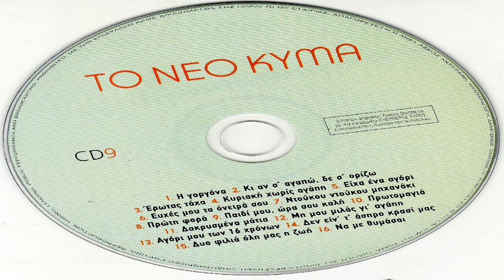Το Νεο Κυμα CD9 Full Album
01. Γιώργος Ζωγράφος - Η Γοργόνα (Στην Απάνω Γειτονιά)    [2:58]
02. Καίτη Χωματά - Κι Αν Σ' Αγαπώ, Δεν Σ' Ορίζω    [2:58]
03. Πόπη Αστεριάδη - Έρωτας Τάχα    [3:02]
04. Αλέξης Γεωργίου - Κυριακή Χωρίς Αγάπη    [3:14]
05. Αρλέτα - Είχα Ένα Αγόρι    [2:45]
06. Γιάννης Αργύρης - Ευχές Μου Τα Όνειρά Σου    [2:42]
07. Μιχάλης Βιολάρης, Ρένα Κουμιώτη - Ντούκου Ντούκου Μηχανάκι    [2:36]
08. Ρένα Κουμιώτη - Πρώτη Φορά    [2:16]
09. Γιάννης Πουλόπουλος - Παιδί Μου, Ώρα Σου Καλή    [2:57]
10. Σούλα Μπιρμπίλη - Πρωτομαγιά    [2:13]
11. Βαγγέλης Ντίκος - Δακρυσμένα Μάτια    [3:39]
12. Γιώργος Μαρίνος - Μη Μου Μιλάς Γι' Αγάπη    [2:54]
13. Μαρία Δουράκη - Αγόρι Μου Των 16 Χρόνων    [2:54]
14. Πόπη Αστεριάδη, Λάκης Παππάς - Δεν Είν' Τ' Άσπρο Κρασί Μας    [2:44]
15. Θανάσης Γκαιφύλλιας - Δυο Φιλιά Όλη Μας Η Ζωή    [2:38]
16. Αλέκα Μαβίλη - Να Με Θυμάσαι    [3:40]